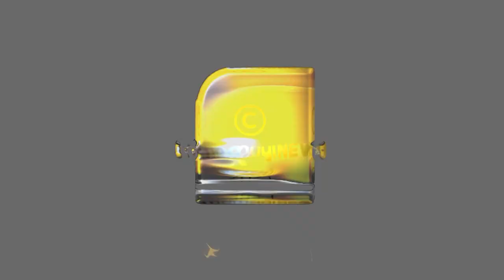പൈതൃകമുദ്രയായി ശിവലിംഗ മാതൃകയിൽ 'രുദ്രാക്ഷ്'; വാരാണസിയ്ക്ക് സമർപ്പിച്ച് പ്രധാനമന്ത്രി നരേന്ദ്ര മോദി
പൈതൃകമുദ്രയായി ശിവലിംഗ മാതൃകയിൽ 'രുദ്രാക്ഷ്'; വാരാണസിയ്ക്ക് സമർപ്പിച്ച് പ്രധാനമന്ത്രി നരേന്ദ്ര മോദി | Rudraksh